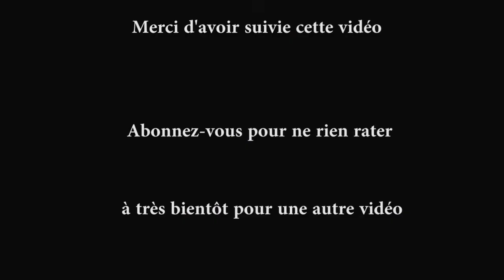Voici la Formule Pour Devenir Riche Intelligemment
Au 21e Siècle, on ne cherche plus l'argent, on l'appelle. et voici comment le faire de manière intelligente avec le Grand Coach Souleymane Sawadogo.